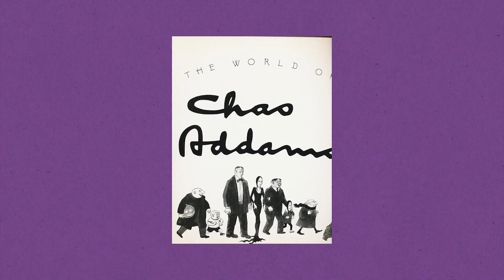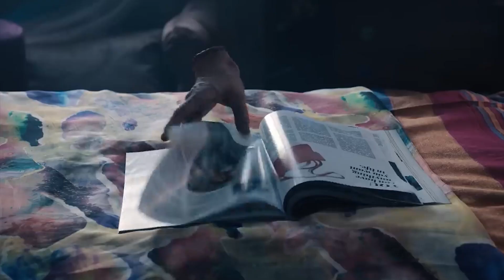La Storia della Famiglia Addams 🎃💀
Quali sono le origini e la storia della Famiglia Addams? Tutto parte da un fumetto!
Dal 1938, i disegni di Charles Addams si sono evoluti in film, cartoni animati e serie tv

CAPITOLI:
00:00 - Introduzione
00:28 - Dal Fumetto al Film
05:55 - Produzioni a Tema

LA NOSTRA ATTREZZATURA:
[telecamera] SONY A6400
[microfono] Wireless GO
[cavalletto] POLAM-FOTO 165cm Treppiede